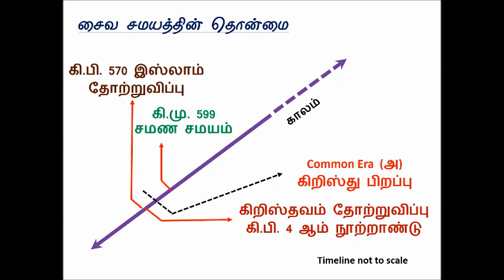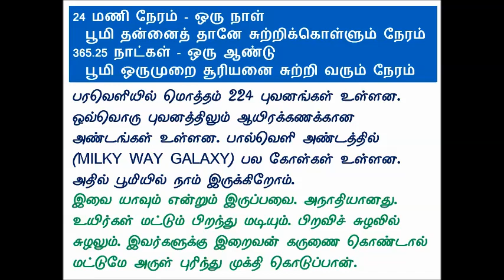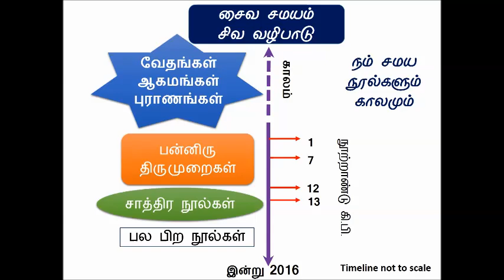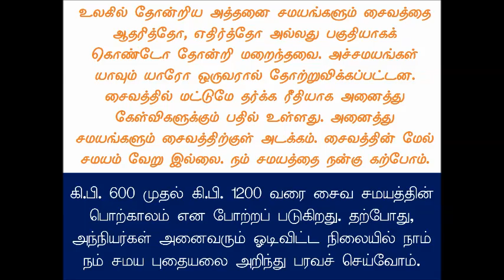சைவசமய தொன்மை - Fundamentals of Shaivism - Timeline of Various religions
சைவ சமயத்தின் தொன்மை - Timeline of various religions and Shaivism.